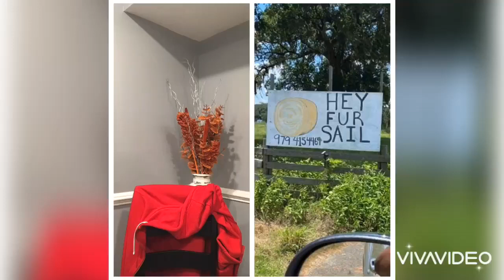L👀KATCHA.... let’s talk about today’s subject!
Today’s topic is about spelling boys and girls